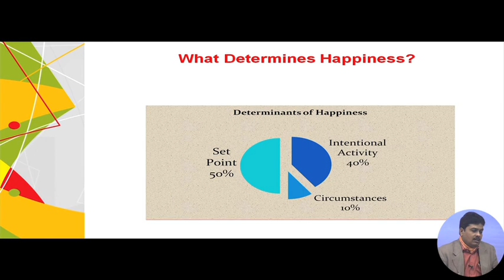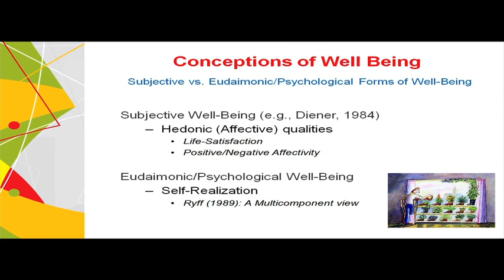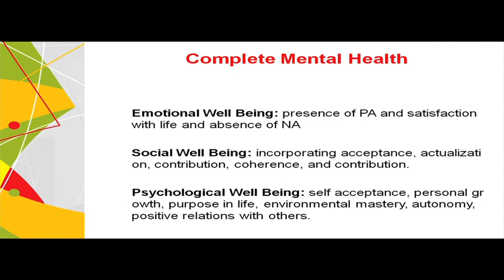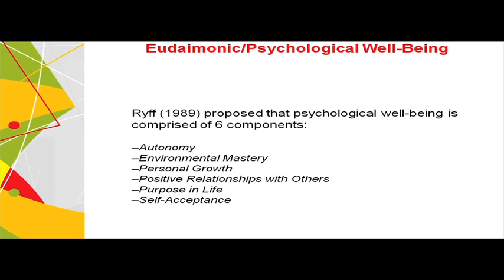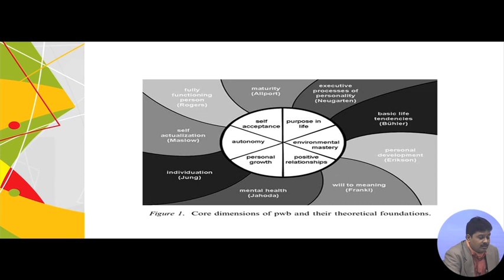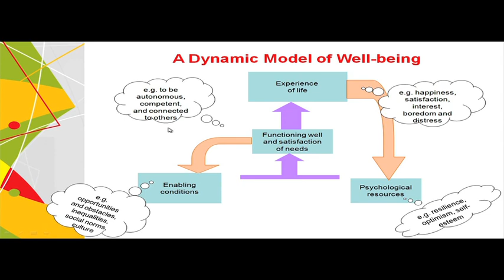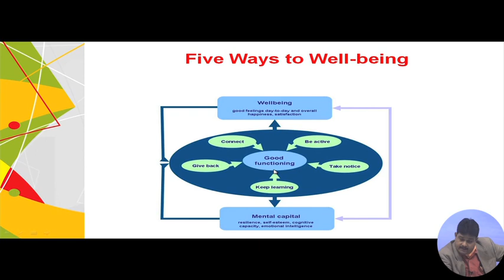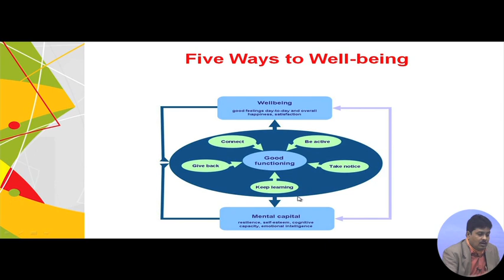Emotional Inteligence and Happiness Positive Psychology (Contd.)